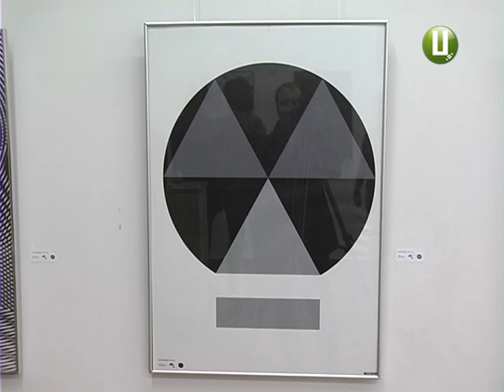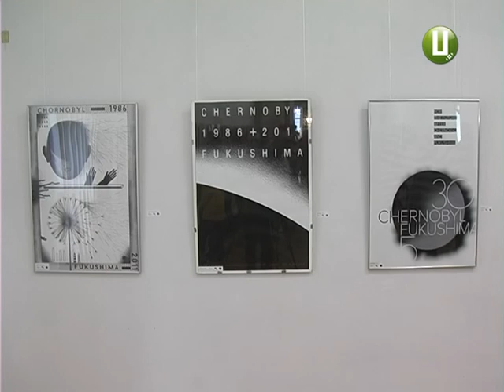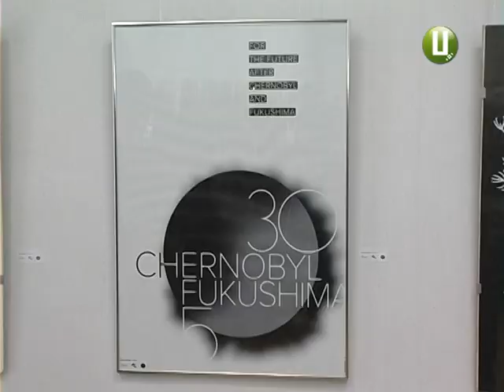Дзвони Чорнобиля стають гучнішими напередодні роковин трагедії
Дзвони Чорнобиля стають гучнішими напередодні роковин трагедії. І це вже традиційно протягом 30-ти років. У Хмельницькому художньому музеї цьогоріч творчо об’єднали дві події – 30-ті роковини Чорнобильської трагедії та 5-ту річницю аварії на Фукусімі. І в експозиції чорно-білих плакатів запропонували для огляду рівно 35 творів.